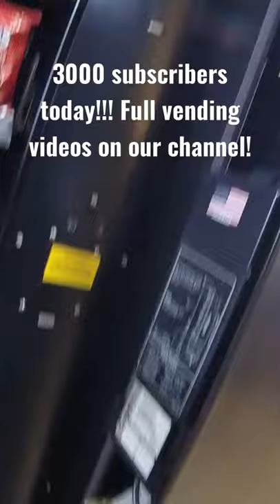Our Vending Business and YouTube Channel Are Growing!!!